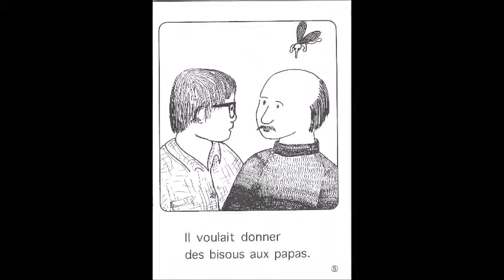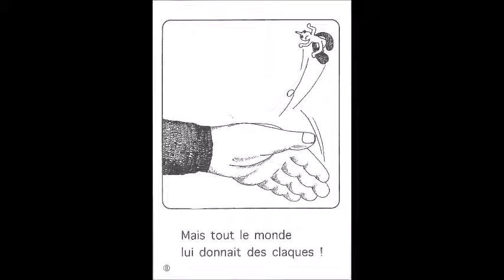HDL10 - Bébé moustique - Pappus - 17-02-2015